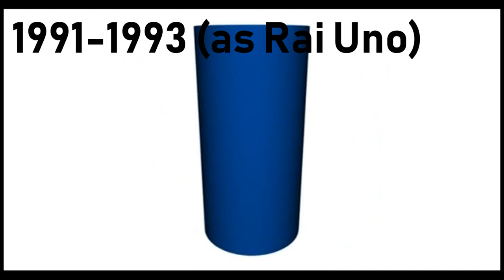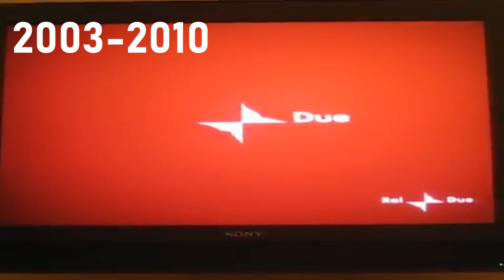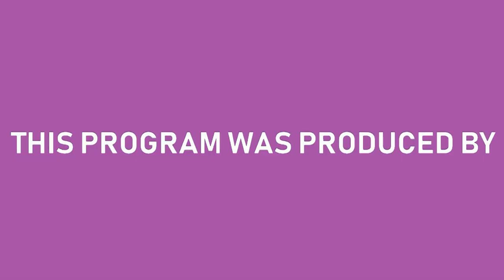[#1360] RAI Logo History (1983-present) [Request] (12,000 SUBS SPECIAL!)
This video is requested by Sailor Moon Rie Twilight Sunset Fan Media OMNI. We hope you enjoy the video!